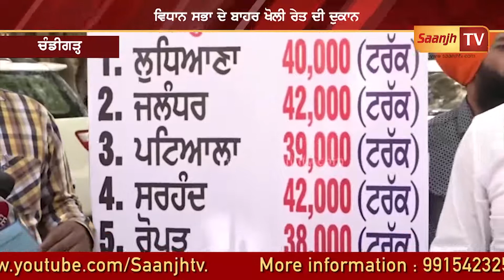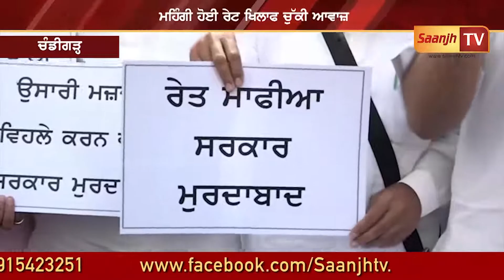Saanjhtv news! 27/03/2018! ਵੇਖੋ ਅੱਜ ਦੀਅਾ ਖਬਰਾ